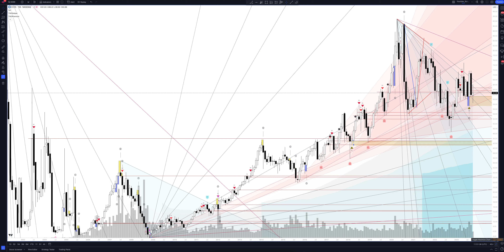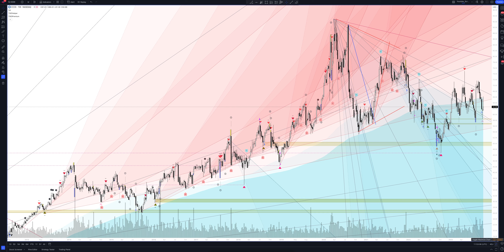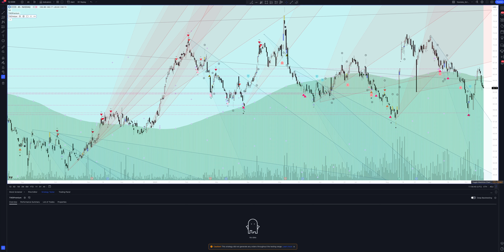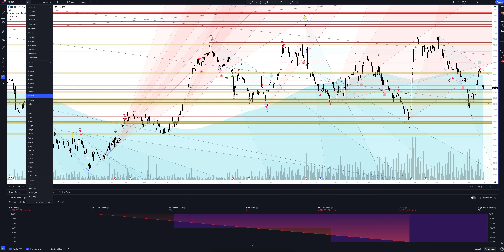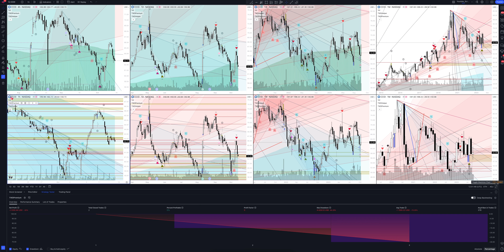Прогноз цены COGENT COMMUNICATIONS HOLDINGS, INC (Cogent Communications) на 2024 год | Трейдинг и ин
В этом видео вы увидите полный обзор и профессиональную аналитику Cogent Communications на всех временных интервалах, а также узнаете покупать или продавать COGENT COMMUNICATIONS HOLDINGS, INC сегодня и на будущей неделе. Учитывая, что мы проводим анализ месячных таймфреймов для CCOI - это вам поможет сделать прогнозы любой временной интервал. Будь вы начинающий с нуля трейдер или адепт инвестиций - это видео однозначно даст вам полное понимание рыночной ситуации.

Если вас интересует прогноз Cogent Communications на сегодня и завтра - смотрите аналитику COGENT COMMUNICATIONS HOLDINGS, INC на часовом таймфрейме.
Если вы трейдер и вас интересует прогноз цены Cogent Communications на день - смотрите аналитику COGENT COMMUNICATIONS HOLDINGS, INC на дневном таймфрейме.
Если вы инвестор и вам нужен прогноз цены Cogent Communications Group Inc на неделю - смотрите аналитику COGENT COMMUNICATIONS HOLDINGS, INC на недельном интервале.
Если вы профессиональный инвестор и вам интересен прогноз цены Cogent Communications Group Inc на 2023 год - смотрите анализ CCOI на месячном интервале.

Вся аналитика сделана с помощью профессионального торгового индикатора The Waved™ Premium. В ней вы найдете торговые сигналы для COGENT COMMUNICATIONS HOLDINGS, INC, VSA анализ Cogent Communications Group Inc, технический анализ CCOI, сигналы дивергенции для CCOI, обзор торговых паттернов. И узнаете вырастет или упадет цена в ближайшее время. Cogent Communications Holdings, Inc. участвует в предоставлении решений для доступа в Интернет и интернет -протокола (IP). Он предлагает доступ к Интернету и транспортировку данных с помощью волоконно-оптической сети только для данных, транспорта Ethernet и Colocation. Компания была основана Дэвидом Шеффером в августе 1999 года и со штаб -квартирой в Вашингтоне, округ Колумбия.